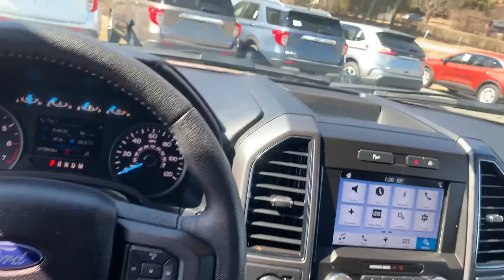2018 F 150 XLT SF3045 Bellows Falls, Keene, Brattleboro, Claremont, Greenfield, VT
Ruby Red 2018 Ford F-150 XLT  available in Bellows Falls, Vermont at Faith's Toyota Ford. Servicing the Keene, Brattleboro, Claremont, Greenfield, VT areas.
2018 Ford F-150 XLT SF3045 - VIN

Faith's Toyota Ford
6896 US-5
Westminster VT

-150 XLT, Super Cab, 2.7L V6 EcoBoost, 10-Speed Automatic, 4WD, Ruby Red, 10-Way Power Driver & Passenger Seats, 2-Bar Style Grille w/2 Minor Bars Painted Dark, 2-Bar Style Grille w/Chrome 2 Minor Bars, 4.2"" Productivity Screen in Instrument Cluster, 4-Wheel Disc Brakes, ABS brakes, Accent-Color Step Bars, Auto-Dimming Rear-View Mirror, Body-Color Door & Tailgate Handles, Body-Color Front & Rear Bumpers, Box Side Decals, CD player, Chrome Door & Tailgate Handles w/Body-Color Bezel, Chrome Step Bars, Class IV Trailer Hitch Receiver, Cloth 40/20/40 Front Seat, Dual front impact airbags, Dual front side impact airbags, Emergency communication system: 911 Assist, Equipment Group 302A Luxury, Fixed Backlight w/Privacy Glass, GVWR: 6,500 lbs Payload Package, Heated Front Seats, Leather-Wrapped Steering Wheel, Power Glass Heated Sideview Mirrors, Power-Adjustable Pedals, Radio: Single-CD/SiriusXM w/7 Speakers, Rear Under-Seat Storage, Rear Window Defroster, Remote Start System, Reverse Sensing System, Single-Tip Chrome Exhaust, SYNC, SYNC 3, Wheels: 18"" 6-Spoke Machined-Aluminum, Wheels: 18"" Chrome-Like PVD, XLT Chrome Appearance Package, XLT Sport Appearance Package. 2018 Ford F-150 4WD
Ruby Red